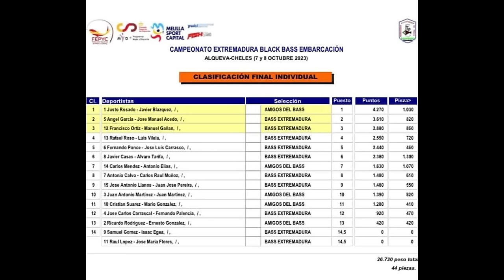🎣🚤🏆 Parte 1/2 - CAMPEONATO BLACK BASS Extremadura Embarcación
Una de las competiciones donde he ido con mas ilusión, y es que esta vez tocaba debutar en barco, teniendo de pareja a un gran amigo y patrocinado de la marca, Jose Acedo.

Embalse enorme, talla media de los peces bastante pequeños, subida de nivel del embalse,... condiciones bonitas para disputar un campeonato y luchar por el objetivo que era el pase al Campeonato de España.

Este video es de la primera manga, en el cual veréis nuestra estrategia y formas de pescar con lo que afrontamos este primer día de competición.

✅ Si os ha gustado el video darle un LIKE, COMPARTIR con vuestros amigos, y por favor SUSCRIBIROS y darle a la CAMPANITA para APOYARME y estar al tanto de las NOVEDADES ✅

Gracias y un saludo cooooompañeeeeeeeeeeerosssssssss 🍻🎣